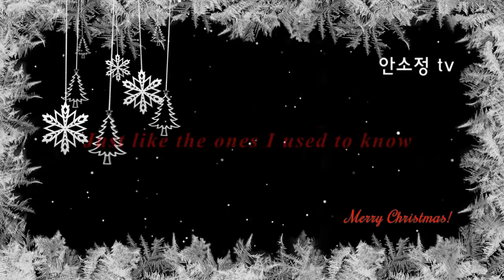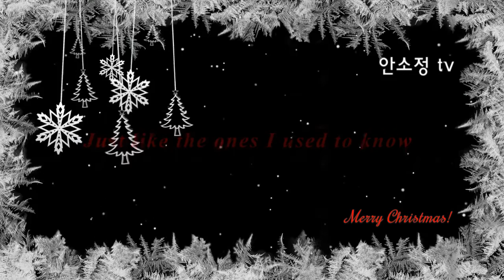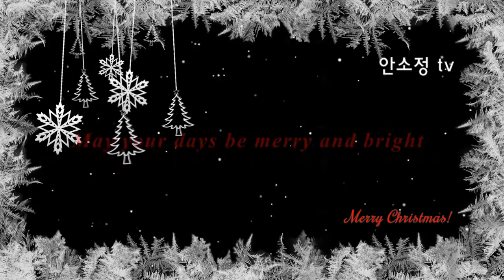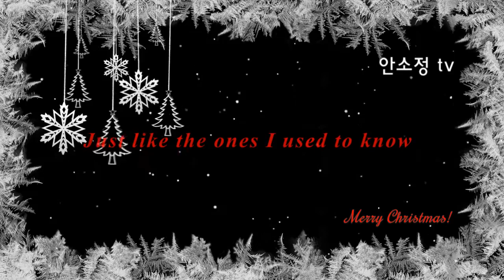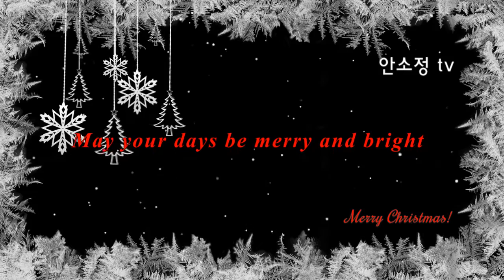'White Christmas' - Song By DYK 안소정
'안소정 TV'는 하루에 한 곡씩 영상을 올려드리고 있습니다.